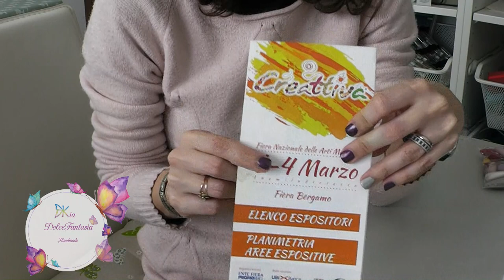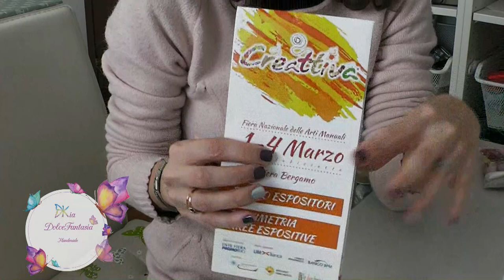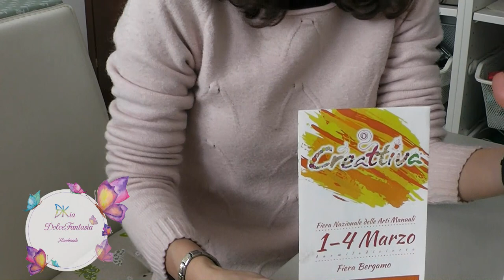Creattiva marzo 2018 acquistini :-)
Vi faccio vedere un pò di acquistini fatti alla fiera Creativa di Bergamo..:-)